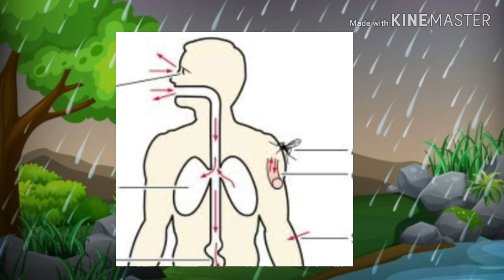How to be safe during raining season |Useful tips for rainy season| Enjoy Mansoon season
《Cooking & Smart Tips》
(Kitchen,Beauty &Health tips)

About this video:
In this video, I will tell you some very useful tips so that you stay safe and healthy during raining season.
Mansoon season is liked by almost everyone but this season brings many diseases,if we are not careful enough.
In this video,you will learn what are the things need to keep in mind to stay healthy and safe during rainy season.
In this video, some tips regarding keeping your kids safe/some tips to take care of kids during raining season, also given at the end.

- Quick Recipe.

Queries solved in this video:

1. How can you protect yourself during rainy season | what precautions should you take during rainy season | do and don'ts during rainy season | how can you protect yourself from rain,
2. How can we stay healthy during raing season, how can we take care of ourselves during raing season. Healthy tips for rainy season|Raining season|Mansoon season|
3. Mansoon health tips |Raining health tips|
Mansoon health tips for kids |
4. How to be safe during raining season | How to take care of yourself during raining season |
5. Safety precautions during raining season.
6. Safety and healthy tips for raining season| Health and safety tips for the rainy season.
7. Tips to stay healthy during mansoon|raining seasons,
8. Should we drink boiled water,why it is advisable to drink boiled water,
9. Child care during rainy season,Child care tips during raining,kids care tips during mansoon season.
10. मानसून सीजन, वर्षा ऋतु, बारिश में कैसे सुरक्षित रहें।

Your friend,
Dipa,